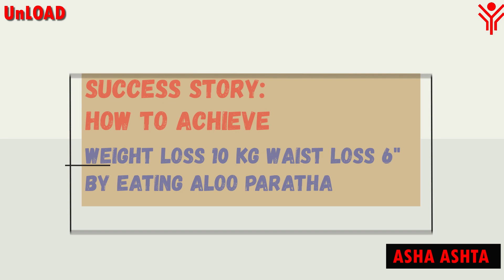How to Achieve Weight Loss 10 Kg Waist Loss 6” by eating Aloo Paratha, Success Story 138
🔥 𝐀𝐠𝐧𝐢𝐒𝐡𝐚𝐤𝐭𝐢 𝐀𝐬𝐡𝐚 𝐀𝐬𝐡𝐭𝐚 🔥 Like it | Watch it | Share it | Comment
To know more Join this FB Private Group (Only for Women)

Asha Ashta is a Weight Loss Expert for Women. She is a Diet, Nutrition and Fitness Counsellor and Consultant, based at Mumbai, India. Asha has 𝐦𝐨𝐫𝐞 𝐭𝐡𝐚𝐧 50𝟎𝟎+ 𝐈𝐧𝐝𝐢𝐯𝐢𝐝𝐮𝐚𝐥 𝐂𝐥𝐢𝐞𝐧𝐭𝐬 𝐰𝐡𝐨 𝐡𝐚𝐯𝐞 𝐚𝐜𝐡𝐢𝐞𝐯𝐞𝐝 𝐖𝐞𝐢𝐠𝐡𝐭 𝐋𝐨𝐬𝐬 upto about 7 kg in 30 Days. 20.500 𝗸𝗴 𝗶𝗻 𝟵𝟬 𝗗𝗮𝘆𝘀 and upto 40 𝗞𝗴 𝗶𝗻 7 𝗠𝗼𝗻𝘁𝗵𝘀. She can Guide you to achieve what you have been Dreaming For….. A Healthy Body Full of Energy and Vigour. A Life Full of Life. She also provides OnLine Consultation for 𝐖𝐞𝐢𝐠𝐡𝐭 𝐋𝐨𝐬𝐬, 𝐅𝐚𝐭 𝐋𝐨𝐬𝐬 𝐚𝐧𝐝 𝐈𝐧𝐜𝐡 𝐋𝐨𝐬𝐬.

She is dedicated to 𝗛𝗼𝗹𝗶𝘀𝘁𝗶𝗰 𝗪𝗲𝗹𝗹𝗻𝗲𝘀𝘀- Physical, Mental, Spiritual and Emotional Health.

Asha Ashta is the Owner of Green Tea & Orange Pekoe Black Tea manufacturing company named Bamboo Forest Green Tea.

-The Owner & Manufacturer of 'Streex' Fitness Clothing .
 -Master Trainer, Reebok Certified Fitness & Pilates Yoga trainer  & Diet Counselor.
- Founder of Mission निडर नारी
- Founder of  'AgniShakti Udyogini'- Economic Empowerment of Women.
- Founder of Project ‘V.SAFe’- Distribution of Sanitary Pads- Free for Life.
- Founder of the workshop 'The Secret of Permanent Weight Loss.'
- Master Floral Designer
- Tarot Reader
- Palmist Palm Reader.

Inspired by my 5000+ Actual Participants and the Results that they have achieved from my Yoga and Fitness Training Classes, I thought of sharing the WorkOuts with a larger  audience through this Video.

After 11 years of regular Yoga and Fitness Trainings I believe that real reason for the flexibility in the body and that elusive feeling of Wellness is the  burning of the extra flab, The Exercise causes more sweat and gives me wonderful feeling in my abs! You should definitely give it a try.
This is all to be done within your own home. Neither any Equipment is really necessary nor much space.
So, if you want your belly to be flat, the get going with these exercise.

AND if you benefit, come back and write in the comments. __